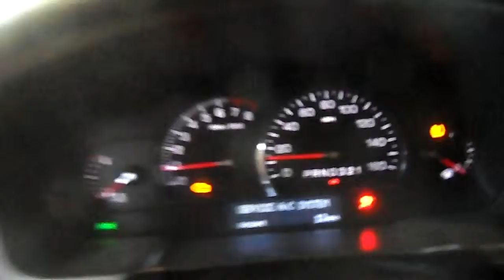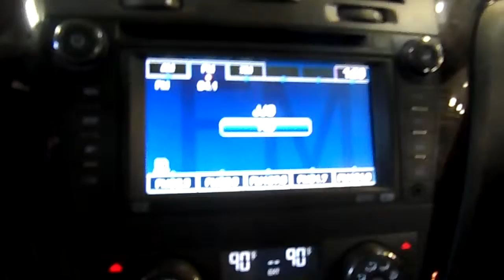14E0497,2009 CADILLAC DTS,4.6,AT,FWD,34224 MILES,MORRISON'S AUTO INC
14E0497,2009 CADILLAC DTS,4.6,AT,FWD,34224 MILES,MORRISON'S AUTO INC